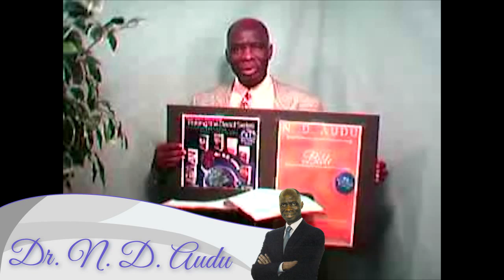Thousands Rush To Receive Miracles and Raise The Dead